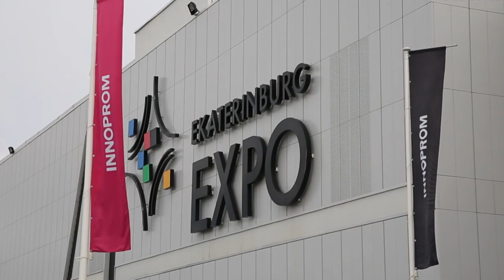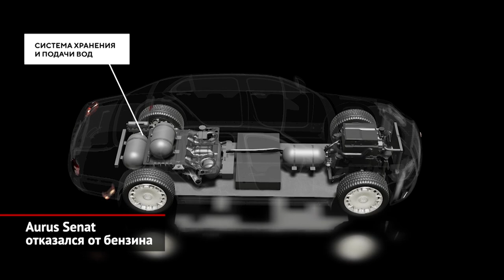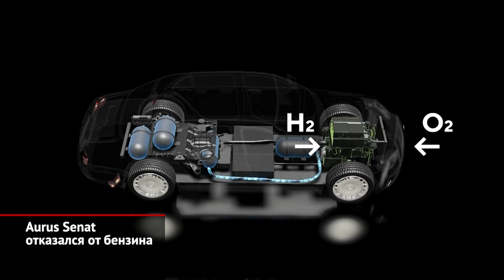Aurus Merlon сопроводит первых лиц. Aurus Senat отказался от бензина | Новости с колёс №2073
Международная промышленная выставка «Иннопром», куда любят выбираться чиновники самого высокого ранга, довольно часто радует интересными экспонатами на автомобильную тему. В частности, в том году весьма любопытную экспозицию представил федеральный институт НАМИ. Новый совладелец АвтоВАЗа решил не привлекать производителя Грант и Вест, а показал в Екатеринбурге несколько новинок под маркой Aurus. Ведь именно НАМИ является разработчиком техники для первой российской люксовой марки. Итак, премьера №1 — мотоцикл Merlon. Слово «мерлон» означает зубец стены (например, кремлёвской), так что название выглядит вполне логичным, поскольку легковушки марки Aurus названы в честь башен Московского кремля. Это тяжёлый электрический мотоцикл, оснащённый двухсотсильным мотором. При разгоне до «сотни» новинка уверенно выезжает из четырёх секунд, а её максимальная скорость составляет 200 км/ч. Запаса электричества должно хватать на 200 километров пути. Производство Мерлонов должно начаться до конца этого года. Но первыми получателями будут не частные заказчики, а гаражи ФСО и МВД. Силовики планируют использовать двух- и трёхколёсные Аурусы для сопровождения кортежей первых лиц. Удовлетворять нужды частников планируют не раньше 2023 года.

Другая новинка внешне ничем не отличается от серийного седана Senat. Но по факту перед нами совершенно другая машина! Ведь вместо двигателя внутреннего сгорания белый выставочный Aurus оборудован топливными элементами. В прошлом году аналогичный экземпляр демонстрировали на открытии завода Aurus в Елабуге… Но тогда автомобиль просто приехал и уехал, а сейчас, когда готовы несколько опытных образцов, были объявлены весьма подробные характеристики. Топливные элементы, потребляя водород, вырабатывают электроэнергию, которая, в свою очередь, питает электромоторы и аккумулятор. Восьми килограммов Н? хватает, чтобы преодолеть до 600 километров. Правда, ёмкости для хранения топлива пришлось рассовать буквально по всему кузову… При этом полноприводный седан оказался намного шустрее своего бензинового собрата. До сотни водородомобиль ускоряется за 4 секунды ровно, тогда как бензиновой версии для выполнения спурта требуется около шести. Разработчики проекта не скрывают, что рыночные перспективы автомобиля, потребляющего химический элемент №1, по-прежнему туманны. Сейчас производятся только демонстрационные образцы для изучения самой технологии. Впрочем, и заправлять такую технику пока негде. В России (а точнее, в подмосковной Черноголовке) пока существует лишь одна водородная заправка.

00:00 Aurus Merlon сопроводит первых лиц
01:17 Aurus Senat отказался от бензина